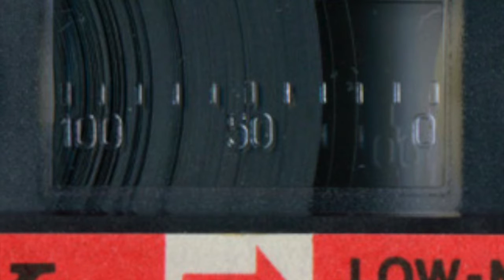【 土曜ワイドラジオ東京 】 永さんの２シリーズ目＝25年前、【 第1回のオープニング 永六輔 決意表明 】 1991.04.13 、 ユリイカ １７８ページ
土曜ワイドラジオTOKYO～
第1回_永六輔のオープニング_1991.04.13 が正しい。

この、放送から　永さんの２シリーズ目
2015年9月26日に終了するまでの　25年間の放送が始まった！
永六輔は、自らを「ラジオタレント」と名乗っている。
宮本常一氏に　電波の届く先へ行けと言われたと述べている。

この時、永六輔　57歳でした。

1970年、TBSラジオで永をパーソナリティとして「土曜ワイドラジオTOKYO」が始まる。この枠は75年以降、三國一朗、久米宏などによって引き継がれ、91年にはまた永が再登板した。

永がラジオに出る土曜以外は原則として日本各地を旅してまわるようになったのもこのころからだ。これは、民俗学者の宮本常一から言われた「放送の仕事をするなら、電波の届いているところに行って、その先で考えて、スタジオに帰ってきて話をしなさい」との教えに従ったものだった。

　「ユリイカ」2016年10月号　178ページに書き起こされた。